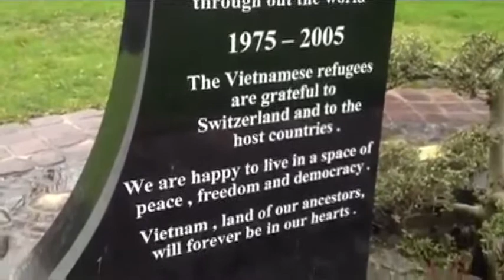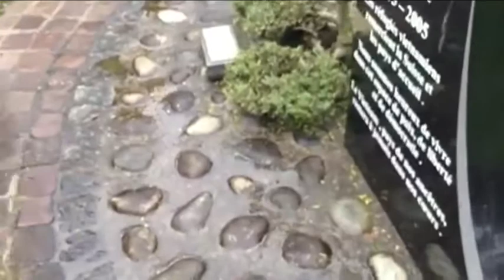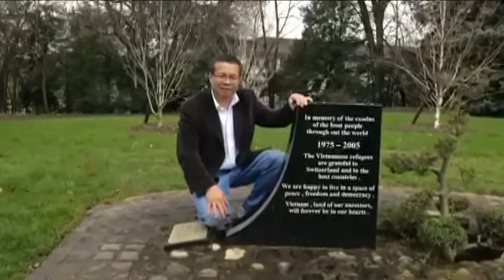Bia Đá Tưởng Niệm Thuyền Nhân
Hồng Vân SBTN-Geneva